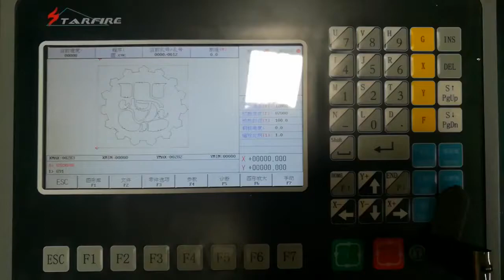cnc plasma cutting machine 1530